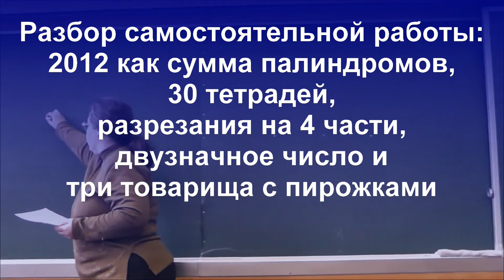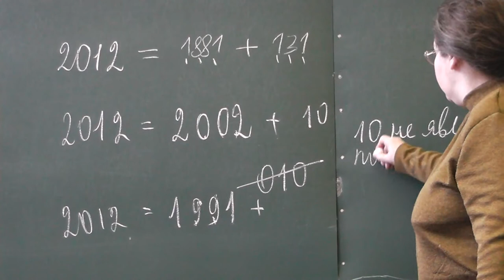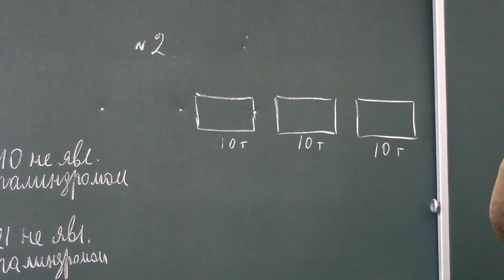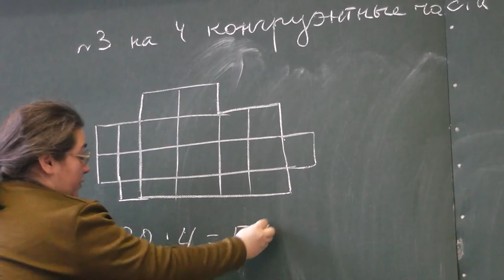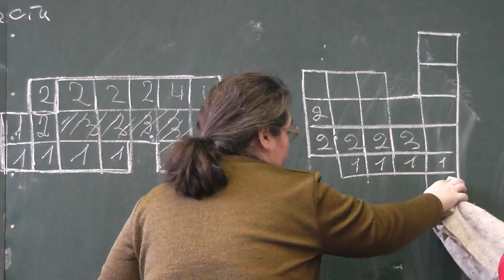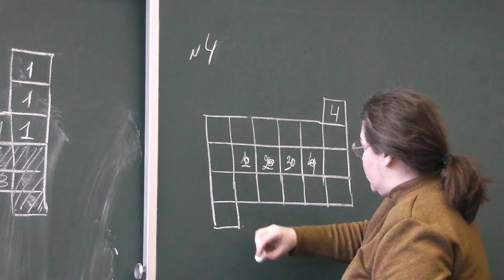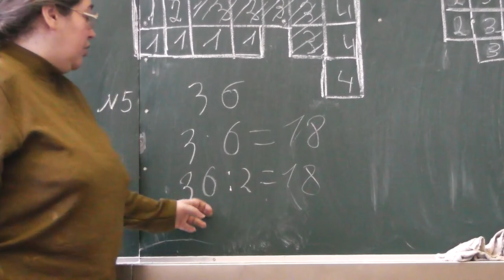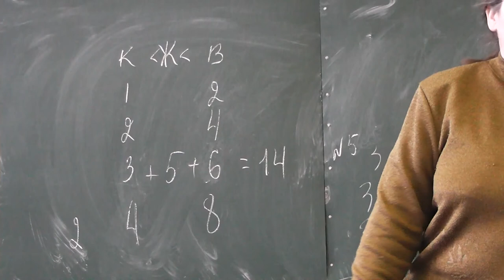Разбор самостоятельной работы